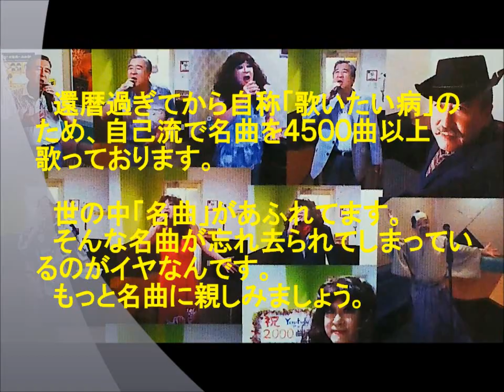表題付Mr サマータイムコラボ版歌詞付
サーカスさんの名曲『Ｍｒサマータイム』を歌って歌詞も付けてみました。